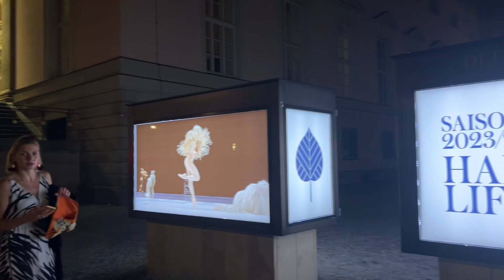VLOG 8 (berlin ballet, clubbing, & shopping)